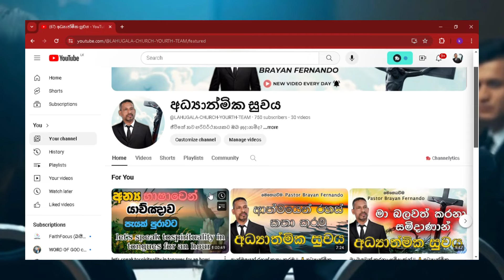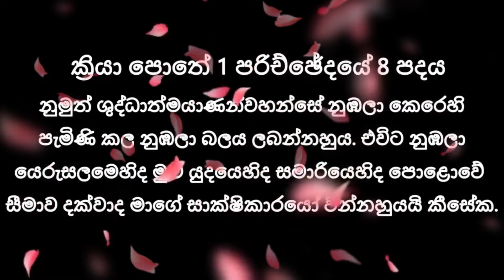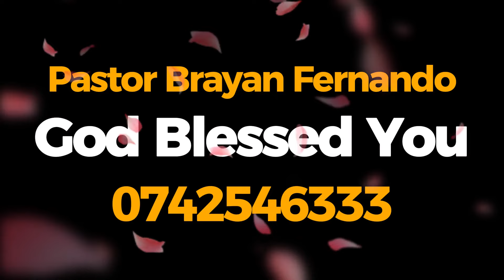2024/06/09 ඇදහිල්ලෙන් ඔබ දුර්වලයිද? || 🙏රාත්‍රි බලවත් යාච්ඤාව || night prayd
2024/06/09 ඇදහිල්ලෙන් ඔබ දුර්වලයිද? || 🙏රාත්‍රි බලවත් යාච්ඤාව || night prayd